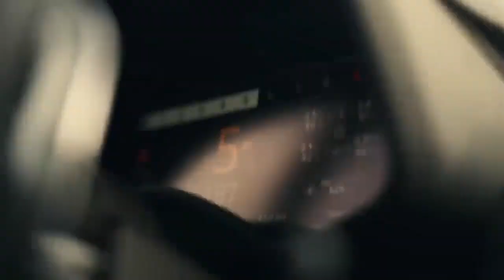Era Ameno-sexy girl part 1. European dance and Shuffle dance.